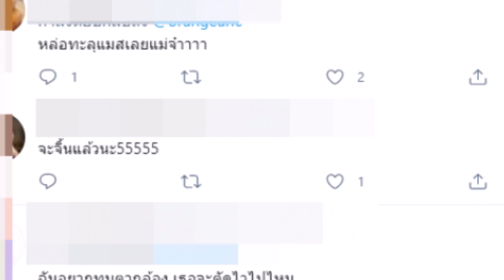วาร์ปตากล้องหนุ่ม ที่ขอ อเเมนด้า เซลฟี่